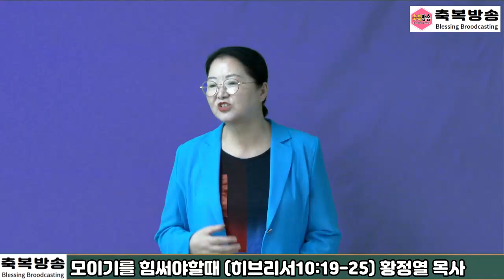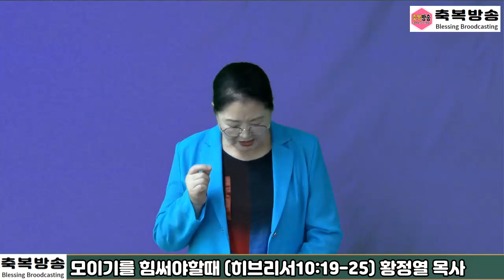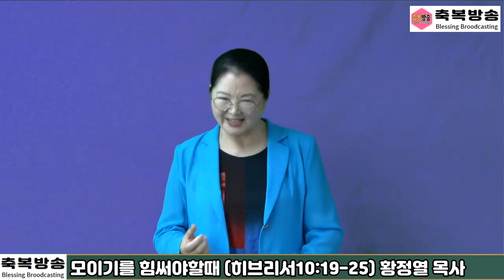모이기를 힘써야할때 (히브리서10:19-25) 황정열 목사